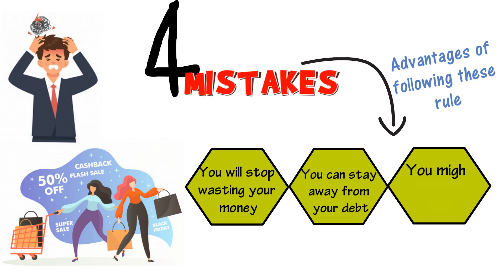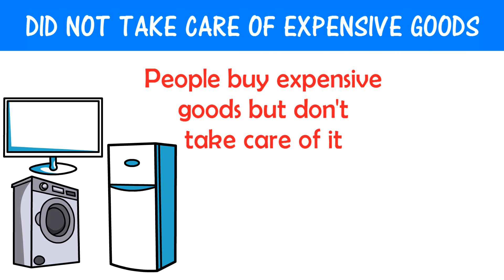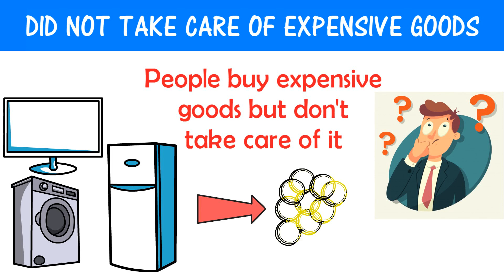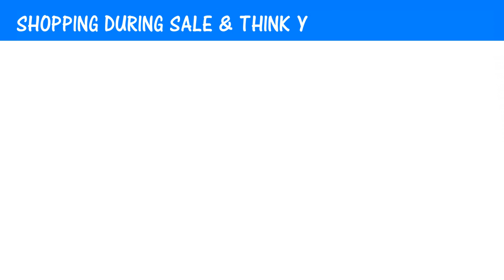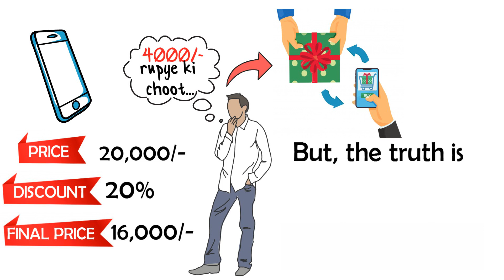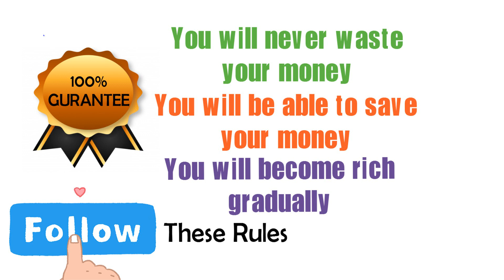4 Mistake Poor People Make But Rich Don't - Avoid 4 Mistake To Get Rich - By Success and Happiness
in this video we are talking about the 4 most common mistake that poor people make very often but rich people don't. If you want to get rich, if you want to become a millonaire you must need to understand these and you need to stop making these mistakes.

Talking about these mistakes it includes
1) showing off
2) Not Taking Care OF Expensive goods
3) Use OF Credit Card
4) Buying from sale

If you can stop making these four mistakes you can stop wasting your money and you can get rich as well